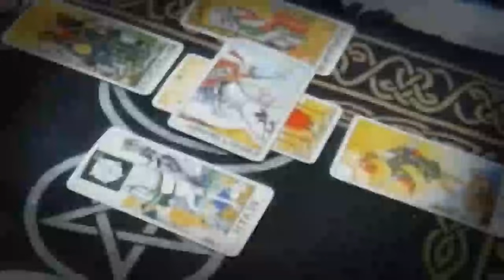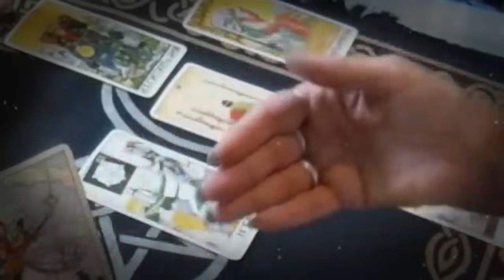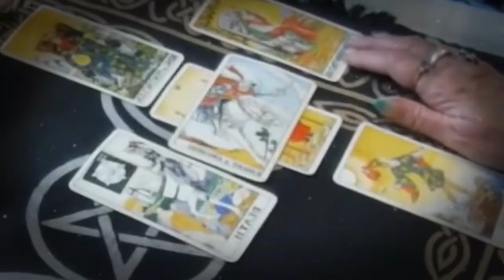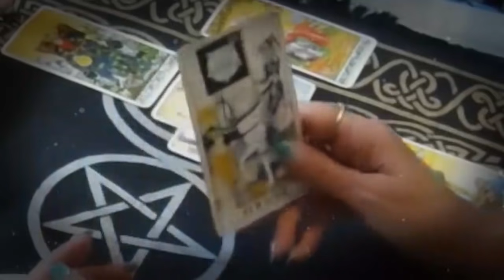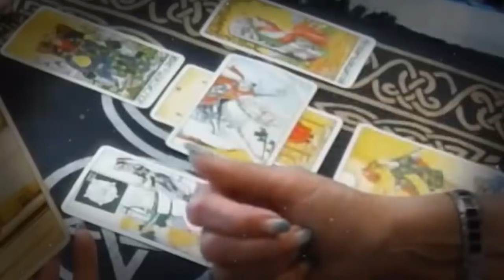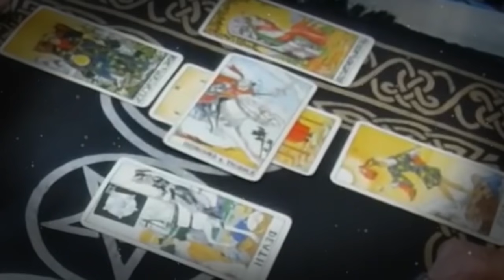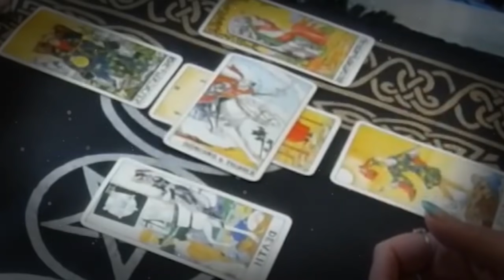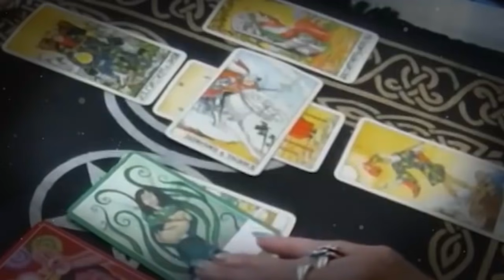CAPRICORN OCTOBER 2021 - I CRIED. YOU MAY WANT TO SIT DOWN FOR CAPRICORN OCTOBER LOVE TAROT READING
CAPRICORN OCTOBER 2021 - I CRIED. YOU MAY WANT TO SIT DOWN FOR THIS MSG! CAPRICORN OCTOBER LOVE TAROT READING CAPRICORN OCTOBER 2021 - I CRIED. YOU MAY WANT TO SIT DOWN FOR THIS MSG! CAPRICORN OCTOBER LOVE TAROT READING